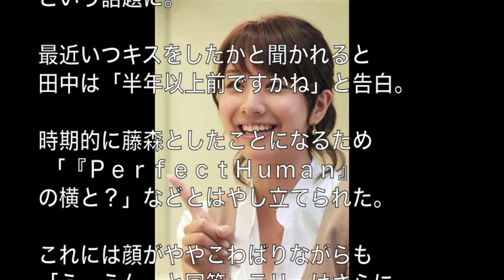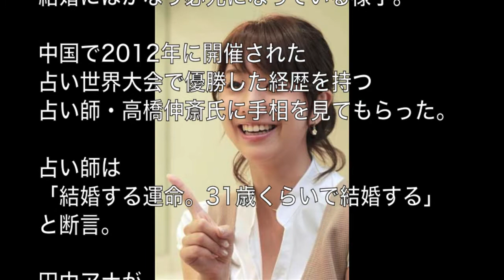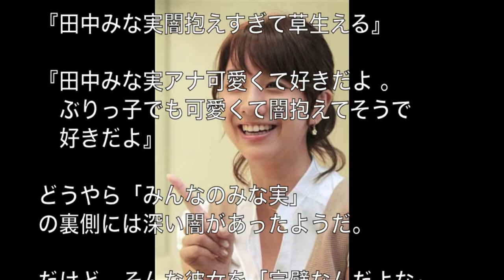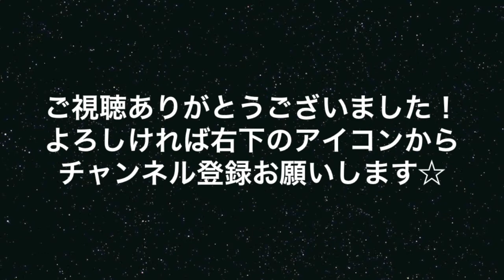愛されぶりっ子・田中みな実が抱える『心の闇』が深すぎた・・・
人気フリーアナウンサーの田中みな実。ぶりっ子キャラで愛されている彼女だが
実はプライベートが結構ヤバいとの噂が・・・ ♦ ♦